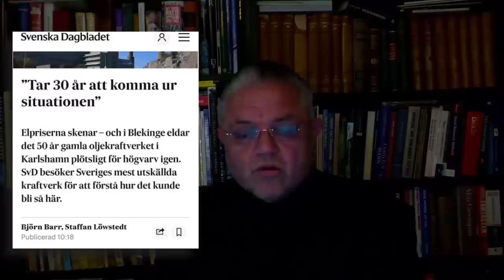Only In Falukorvien - Carl Norberg 2022-09-05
Skall spektaklet ens behöva kommenteras längre undrar man ju...

Den stora frågan här är ju snarare hur mycket ytterligare överdriven dumhetsoptik som skall behövas innan folk ser teatern för vad den är?

Stöd oss:
SWISH: 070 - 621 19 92 (mottagare Sofia S)